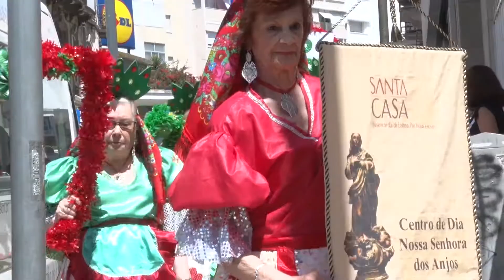Arroios Informação: Bailarindo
No próximo domingo, às 14h, o Largo Café Estúdio recebe a primeira edição do Bailarindo. Esta é uma das atividades que vai decorrer periodicamente no âmbito de um projeto BIP ZIP, realizado em parceria com o Centro de Dia Nossa Senhora dos Anjos e a Fundação Aga Kan.